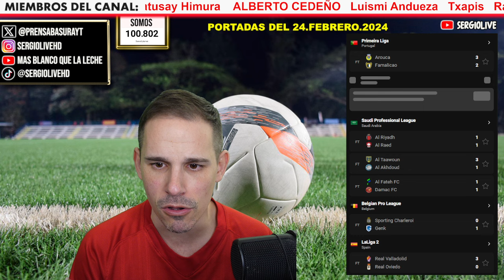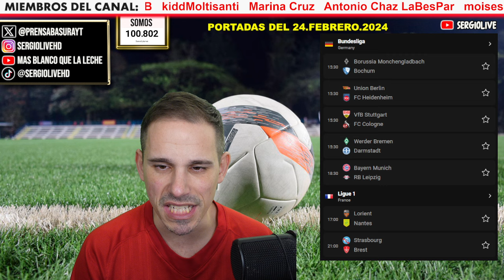JOSÉ BORDALÁS : "SOY CRUYFFISTA"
PRENSABASURA : 24 FEBRERO 2024
PREVIA DEL FC BARCELONA vs GETAFE
REPASO A LAS PORTADAS DE LA PRENSA DEPORTIVA DE ESPAÑA E INTERNACIONAL